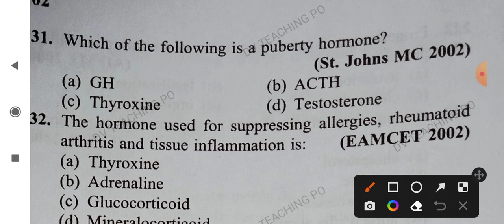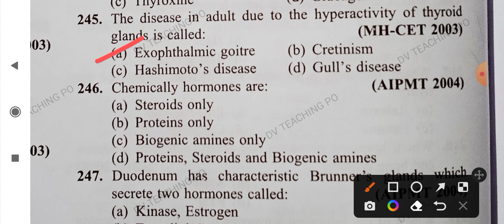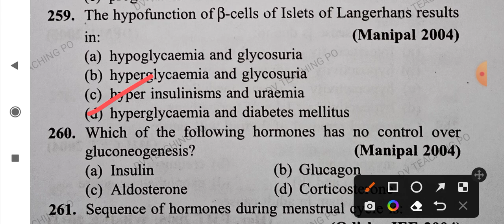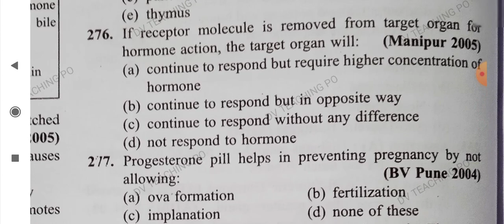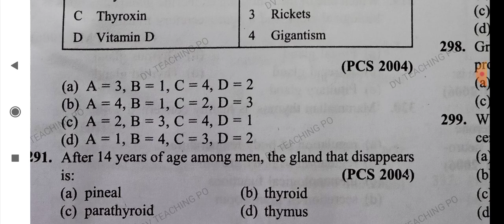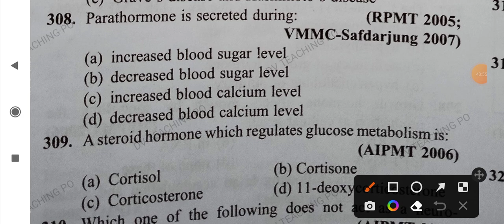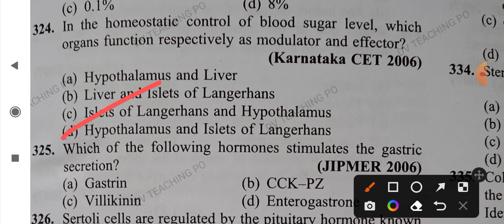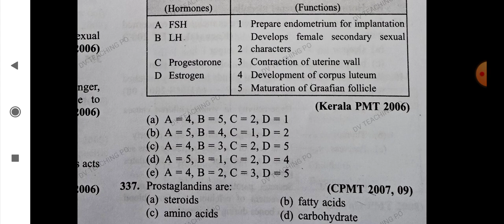Chemical coordination and Regulation mcq tgt pgt kvs nvs lt dsssb neet part-3#